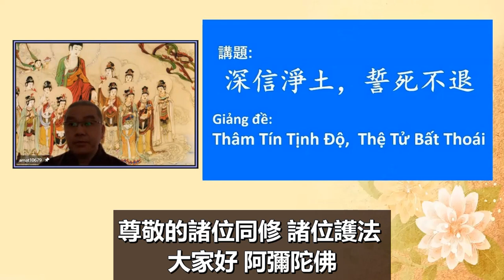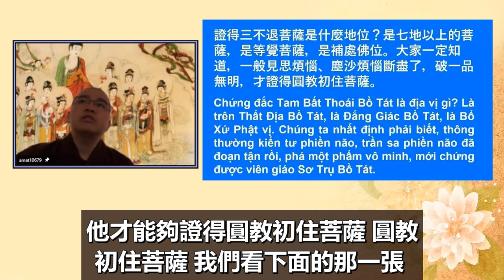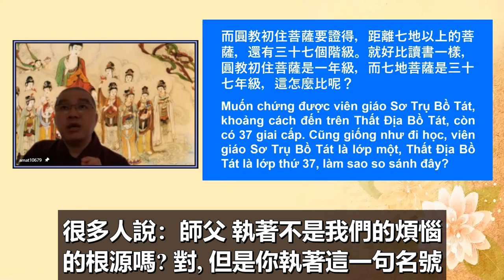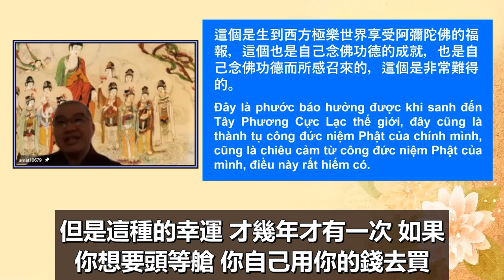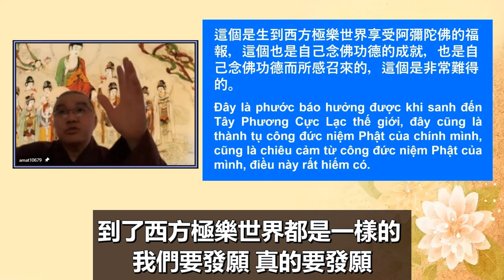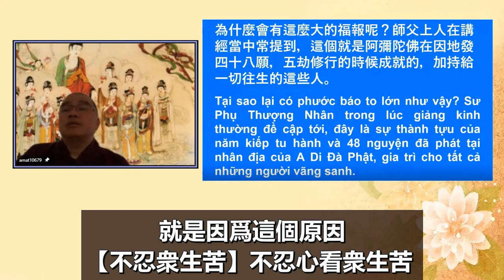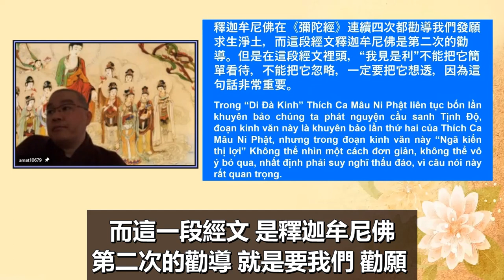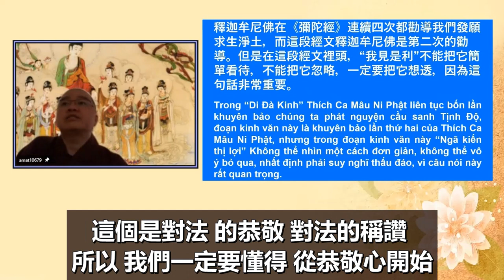學悟法師076B不要把這個世上 每一件事當作真的 都是假的 明白嗎 如果你把它當作真的 事情來了 真的 如果你每一件事把它當作真的 這個就是我們最大的障礙 20211105